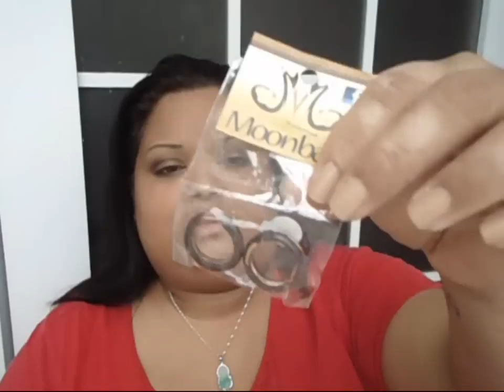ღ Gracias Chuleria ღ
Gracias mis chulerias,ustedes son especiales en en mi vida, y sobretodo a ti gracias por el detalle un abrazo cuidate